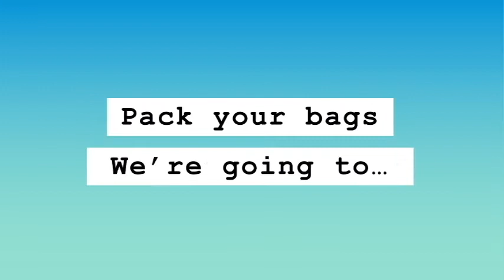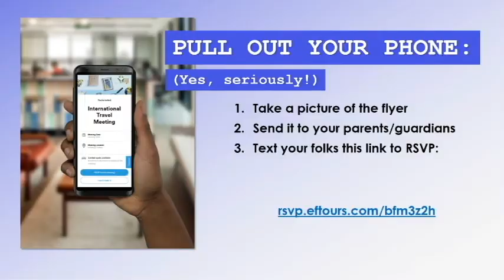August 22, 2019